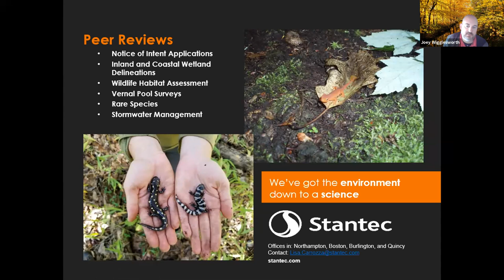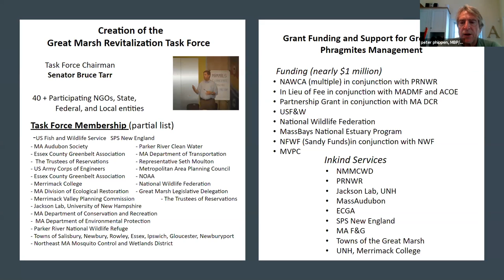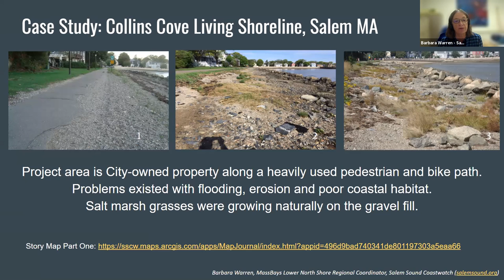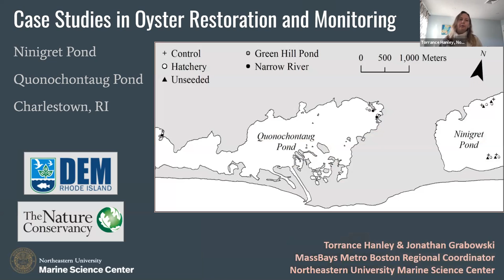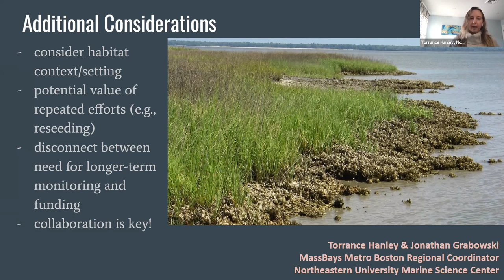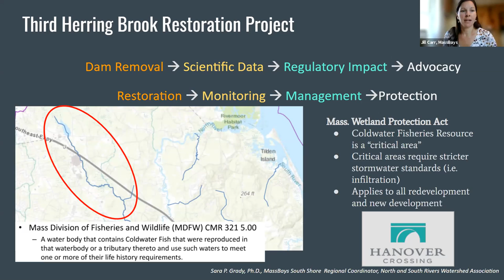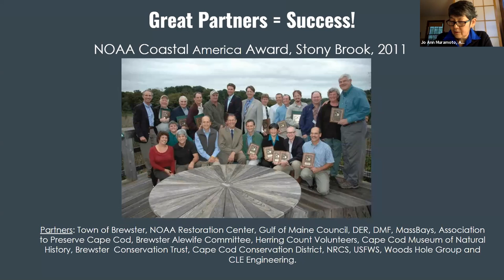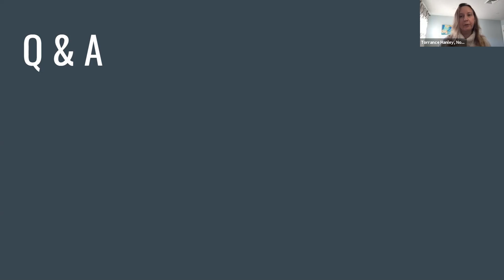MassBays presents: Successful habitat restoration requires follow-through: Coastal case studies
MassBays National Estuary Partnership hosted this 60-minute workshop at the Massachusetts Association of Conservation Commissions (MACC) Fall 2021 Conference. The workshop speakers are MassBays' five Regional Coordinators, who provide technical support to municipal staff for habitat protection and restoration, guidance to local entities interested in conducting monitoring, and convene local stakeholders to identify local concerns and needs - on top of coordinating their own estuarine research and monitoring programs. In this workshop, they bring together their expertise to share case studies and lessons learned in coastal habitat restoration.